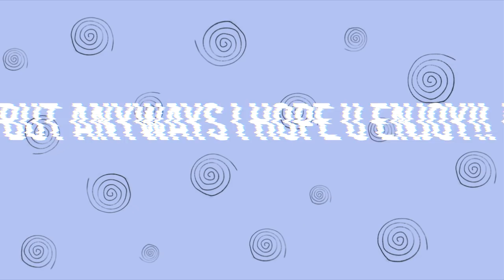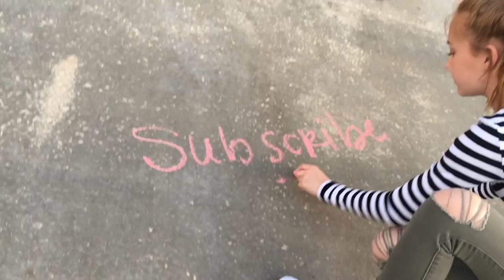SPRING(ish) OUTFIT LOOKBOOK 2018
Hey guys!

you guysss this video was superrrr fun to film and edit so if you would like more of these videos just let me know!! I'm very new to this and I'm still trying to figure out my style so there's def room for improvement but hope ya enjoyed anyway!

FAQs:
Age: 14
Camera: iPhone 6s (back camera)
Editor: iMovie (on MacBook Pro) and I also used Final Cut Pro for the text on this video bc I got a month free hahaha